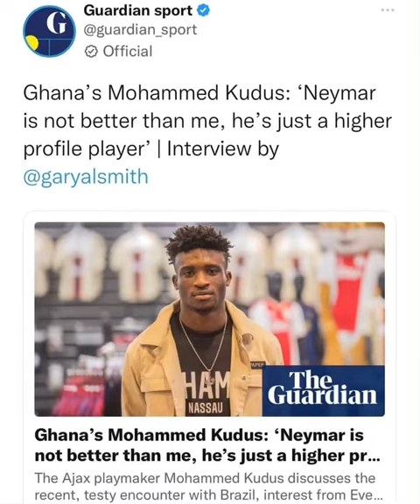Ghana's Mohammed Kudus: 'Neymar is not better than me,🇬🇭🇧🇷please subscribe🙏